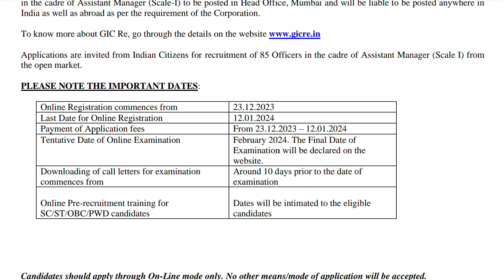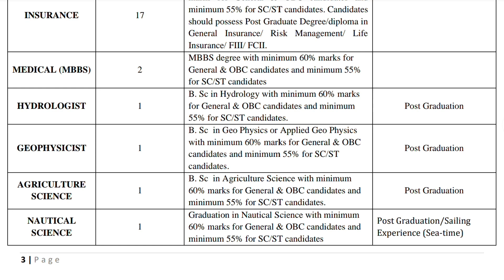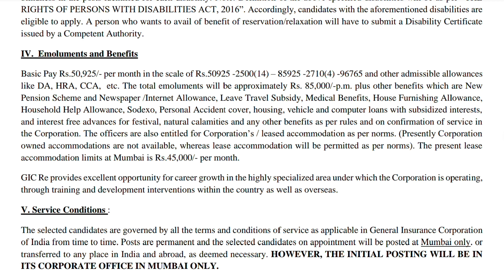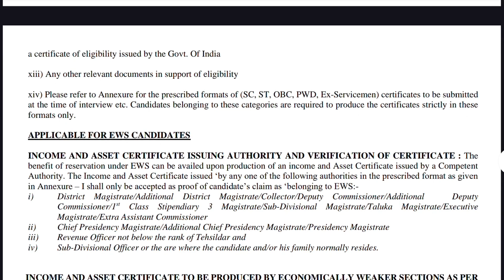அரசு உதவி மேலாளர் வேலை வாய்ப்பு... உடனே apply பண்ணுங்க !!!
General Insurance Corporation of India

Regular Basis Government Jobs